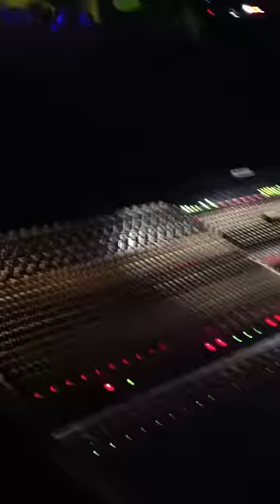Anthony B live on Funktion One system.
This video was recorded on a phone in the mixing tent..
Just try to imagine how good it was sounding that night.
Funktion One PA systems sounds AMAZING for live music.
Video credit: Francis Gaya